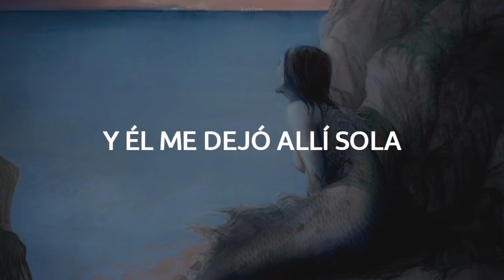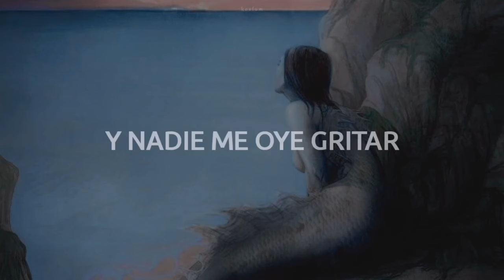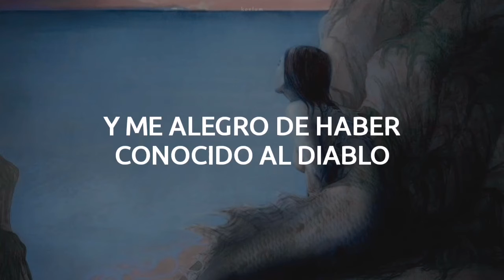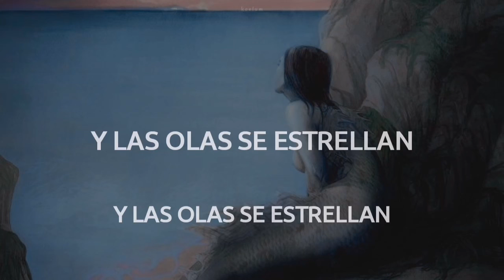Halsey - The Lighthouse || Español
𝐋𝐲𝐫𝐢𝐜𝐬

[Verse 1]
From a tender age, I was cursed with rage
Came swingin' like a fist inside a battin' cage
I went swimmin' with the Devil at the bottom of a lake
And he left me there by my lonesome
He was tall and mean with venom eyes so green
Wanted reconciliation, but my tongue was in my teeth
I couldn't find the floor, so I was kickin' with my feet
But they weren't there, they were stolen

[Chorus]
There is a lighthouse
In thе middle of the deep
And I'm still stranded on thе shoreline there
And nobody hears me scream
And I'll lure you like a landslide
And I'll show you lovely things
If you rescue me, but they're make-believe
The lighthouse by the sea

[Verse 2]
I met a sailor on a ship with promise in his eyes
He kissed me on the mouth and dug his fingers in my thighs
But a sailor ain't a savior 'cause they only tell you lies
So I left him there 'til the sunrise
Well, the waves were tall and they were crashin' down
He's layin' in the water, begging God to let him drown
So I showed him all my teeth and then I laughed out loud
'Cause I never wanted savin', I just wanted to be found

[Chorus]
In the middle of the deep
And I'm still stranded on the shoreline there

[Bridge]
Well, that should teach a man to mess with me
He was never seen again and I'm still wanderin' the beach
And I'm glad I met the Devil 'cause he showed me I was weak
And a little piece of him is in a little piece of me

[Outro]
And the waves come crashing down
And the waves come crashing down (And the waves come crashing down)